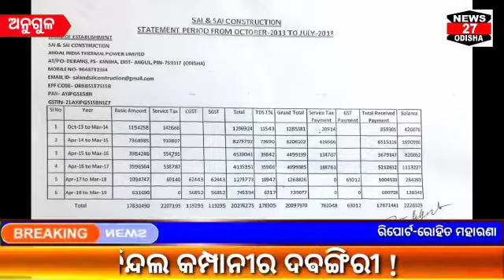ଜିନ୍ଦଲ କମ୍ପାନୀର ଦଵଙ୍ଗିରୀ !